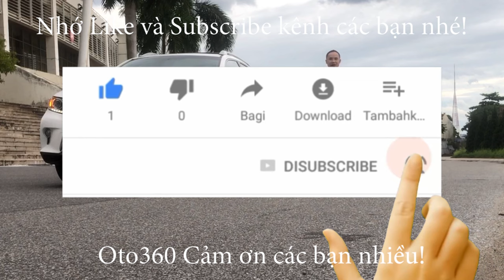Giao dịch xong chiếc xe Suzuki Swift 2015 tên tư nhân, biển Hà Nội, về với đội anh em xứ sở Ba Tư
Suzuki Swift sản xuất năm 2015 đăng ký tên tư nhân, Biển Hà Nội xe rất đẹp, chạy đúng 5.9 vạn km, lốp sơ cua chưa hạ.
Xe được trang bị  động cơ xăng 1.4L rất tiết kiệm  nhiên liệu, chỉ 3,6 lít xăng cho 100 km quãng đường kết hợp; hộp số tự động cùng rất nhiều option như : nội thất da, lazang đúc, Khoá thông minh, đề nổ stas/top, điều hoà auto, gương chiếu hậu gập điện, tích hợp xinhan trên gương, đã lắp màn hình Android, camera rùi, camera sườn…